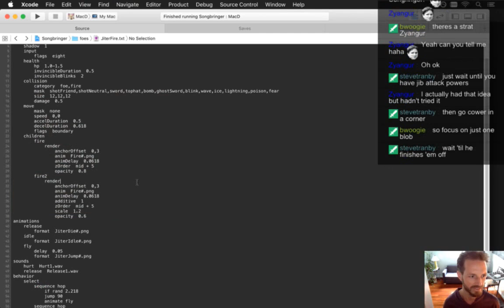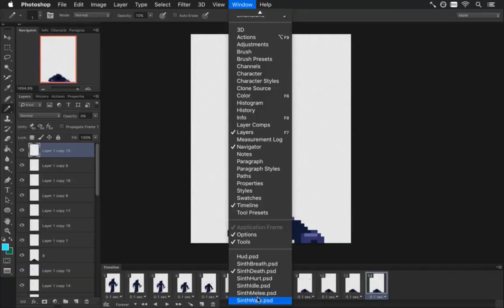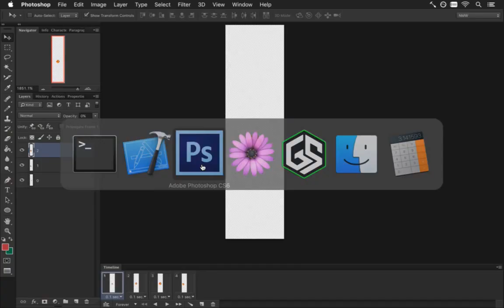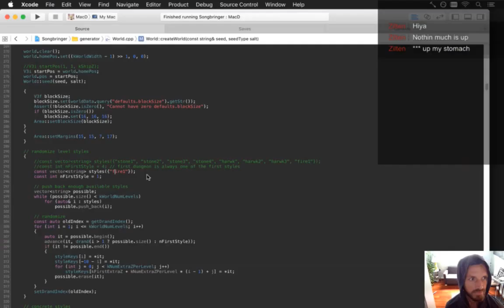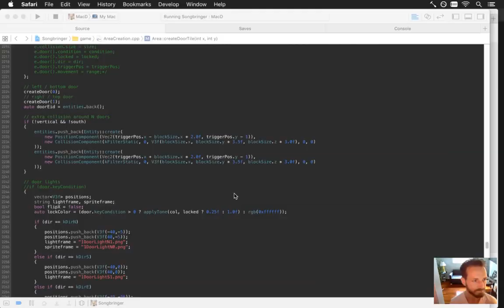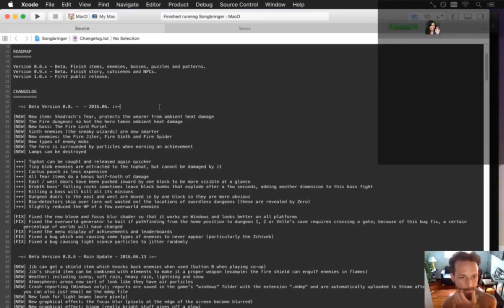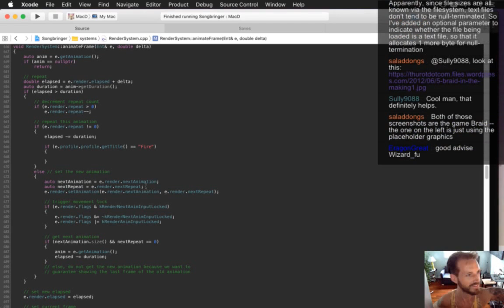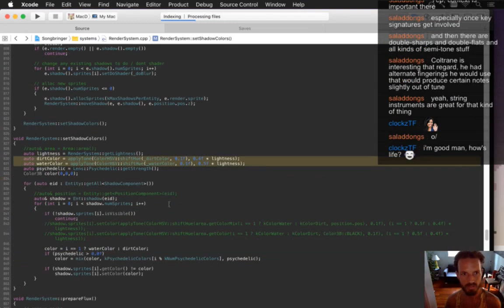Speed Gamedev - Songbringer 60